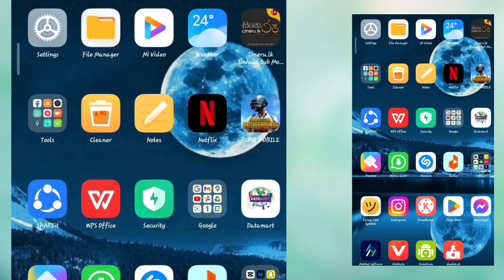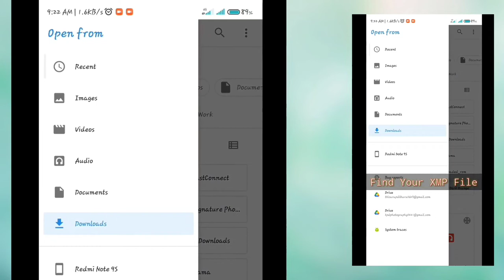How To Extract RAR File & Add To Lightroom Preset (XMP File)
Hi Friends,  Let's Going To see... කොහොමද RAR File එක Extract කරගෙන Lightroom එකට Add කරගෙන Photo එකකට Apply කරන්නේ කියලා.

XMP FILE
How To Extract RAR File & Add To Lightroom Preset...

🔰AFTER DOWNLOAD YOUR FILE🔰

💠Your Downloaded File type Is RAR. So That File Is Want To Extract With The Password. Password is a 4 digit number. Password is split in to 2 parts. Password Will Show The Upper Right Corner In Video.

💠ඔබගේ බාගත කළ ගොනු වර්ගය RAR වේ. එබැවින් එම ගොනුව මුරපදය සමඟ උපුටා ගැනීමට අවශ්‍ය වේ. මුරපදය ඉලක්කම් 4 ක අංකයකි. මුරපදය කොටස් 2 කට බෙදා ඇත. මුරපදය වීඩියෝවේ ඉහළ දකුණු කෙළවර පෙන්වයි.

For Example